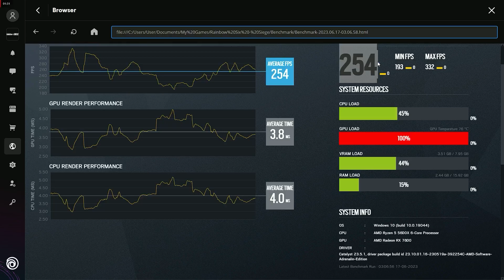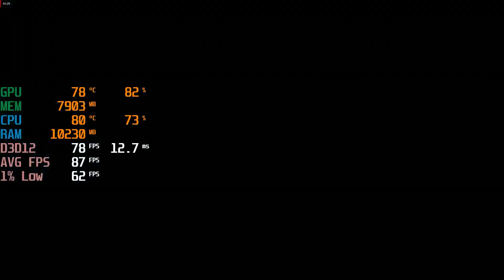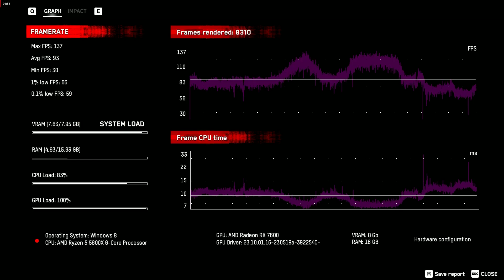RYZEN 5 5600x + RX 7600 - Test in 21 Games at 1080p - FPS Test Benchmark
If your in Singapore u can get your Custom gaming PC

Fortnite Vbucks Creator Code : qualitytech

Recorded using NVIDIA ShadowPlay or AMD Adrenalin Edition

21 Games @ 1080p at "Max Settings"
-Unless Stated

00:00 Pubg
02:01 Pubg ( Lowest Settings )
03:44 League of Legends
05:44 Csgo
07:21 Fortnite ( Epic Settings )
09:21 Fortnite ( Lumen Epic Settings )
10:16 Fortnite ( Performance Alpha )
12:16 Division 2 V sync turned off For best fps
13:49 Division 2 FPS RESULTS
13:53 Gta V
17:17 Overwatch 2
19:17 Overwatch 2 ( Low Settings )
21:17 Rainbow Six Siege
22:40 R6 Fps Results
22:48 Apex Legends
24:48 Apex Legends ( Lowest Settings )
26:48 Assassin Creed Odyssey
27:51 Assassin Creed Odyssey FPS RESULTS
27:58 Shadow of Tomb Raider
31:04 Shadow of Tomb Raider FPS RESULTS
31:12 COD Warzone 2.0
33:12 COD Warzone 2.0 - Lowest Settings
35:03 Rocket Leauge
36:29 Valorant
39:36 Valorant ( Lowest Settings )
42:46 Cyberpunk 2077
44:08 Cyberpunk Ultra Results
44:14 Cyberpunk 2077 ( Lowest Settings )
45:29 Cyberpunk 2077 ( Lowest Settings ) Results
45:34 PSO2 New Genesis
47:34 Halo infinite
49:21 Watch Dog Legion ( Very High )
50:54 Watch Dog Legion Results
51:06 Forza Horizon 5
51:15 Red Dead Remption 2
53:41 Red Dead Remption 2 Results
53:45 Genshin Impact

Specs :
CPU: Ryzen 5600x ( Stock )
MOTHERBOARD: Asrock A520M/AC
RAM: PATRIOT Viper Steel DDR4 3200 CL16 2x8GB Kit
SSD: LEXAR NM620 1TB NVME
GPU: XFX SWFT210 RX 7600 8GB
PSU : MONTECH AP550W 80+ White PSU
CASE : TECWARE Nexus M2 Air CASING ( 3 Fan )